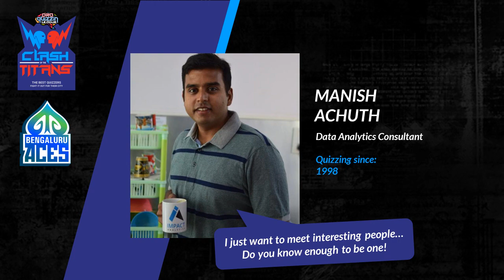Team Intro: Bengaluru Aces - ProQuizzin League Clash of the Titans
Will Bengaluru Aces win the Clash of the Titans?